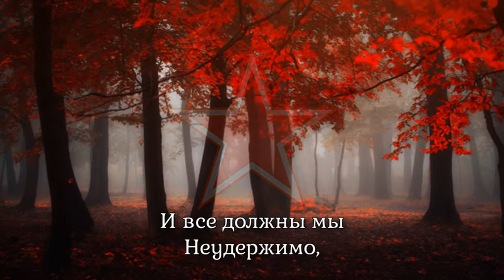Soviet Patriotic Song - 'Красная Армия всех сильней' (The Red Army Is the Strongest)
The Red Army is the Strongest (Russian: Красная Армия всех сильней, romanized: Krasnaja Armija vseh siljnej), popularly known as "White Army, Black Baron", is a marching song written by Pavel Grigorevich Gorinshtejn (1895–1961, a.k.a. Pavel Gorin, Pavel Grigorev) and composed by Samuil Pokrass (1897–1939). Written in 1920, during the Russian Civil War, the song was meant as a combat anthem for the Red Army.